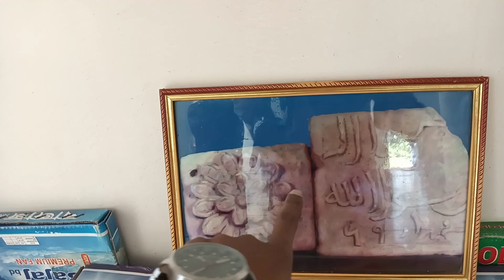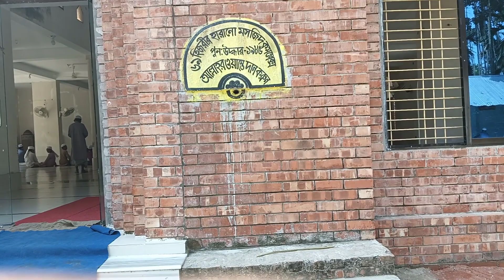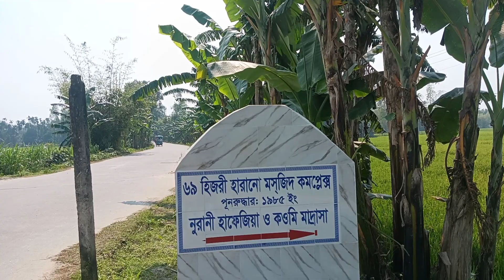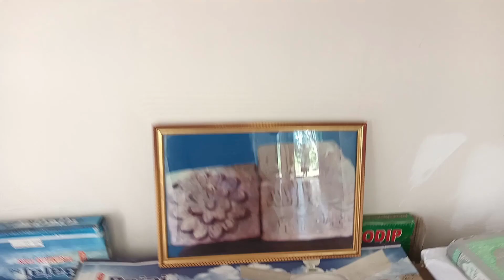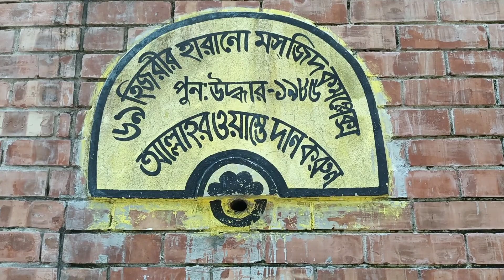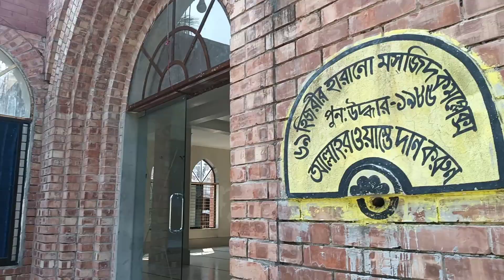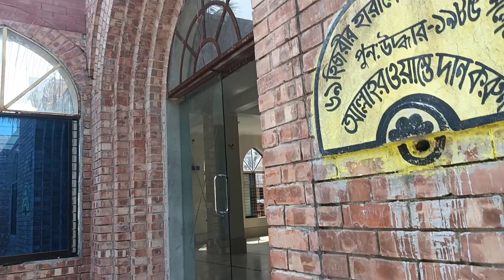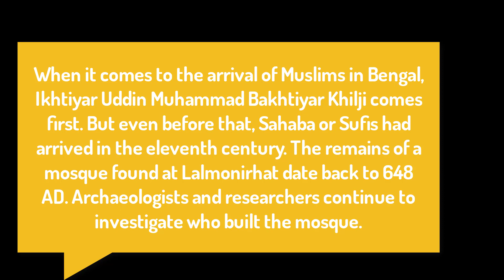Regained Lost Mosque of Asia।এশিয়ার প্রাচীন হারানো মসজিদ। Lalmonirhat।লালমনিরহাট।Eps-01